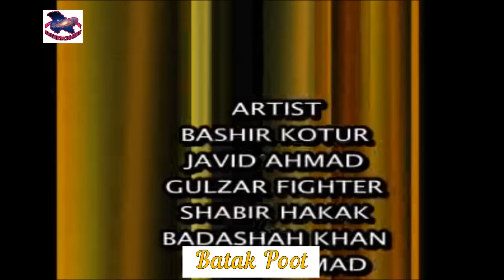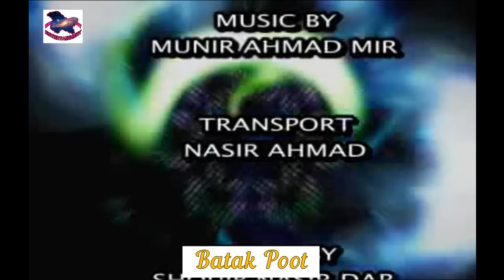Batak Poot | Badshah Khan, Gulzar Fighter, Bashir Kotur | Kashmiri Drama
Artist:- Gulzar Fighter, Qayoom Badshah Khan, Bashir Kotur, Javaid, Nazir